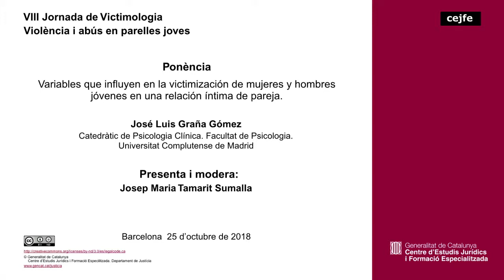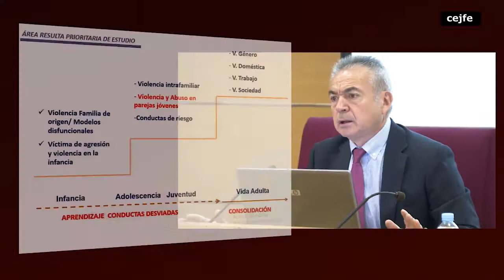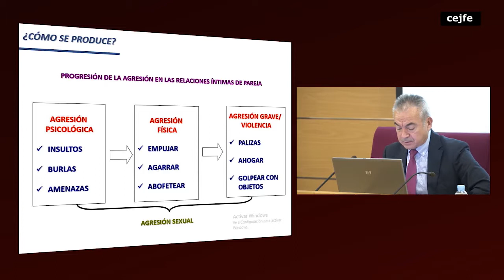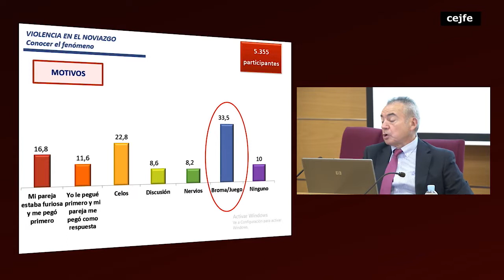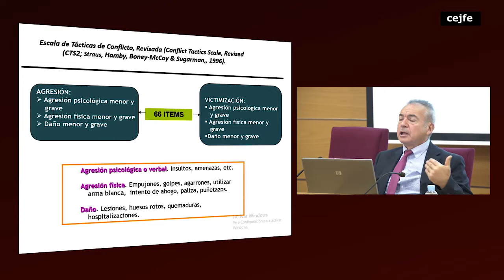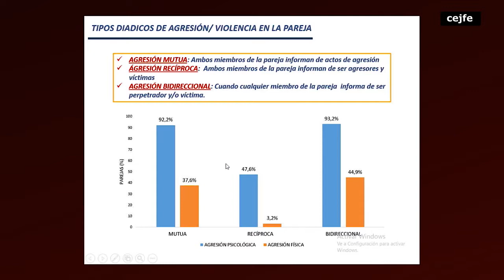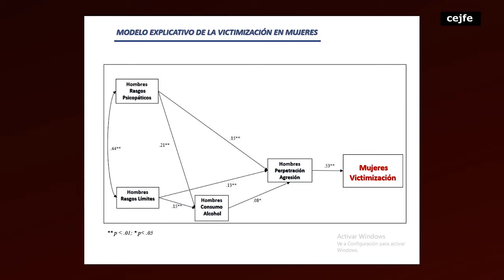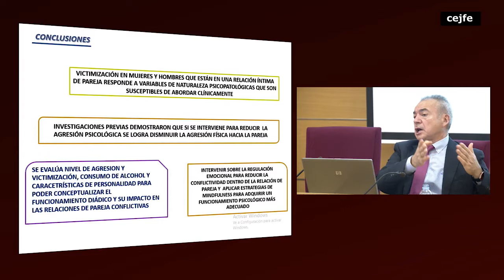VIII Jornada de Victimologia - Violència i abús en parelles joves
Ponències
Variables que influyen en la victimización de mujeres y hombres jóvenes en una relación íntima de pareja
José Luis Graña Gómez
Catedràtic de Psicologia Clínica. Facultat de Psicologia. Universitat Complutense de Madrid